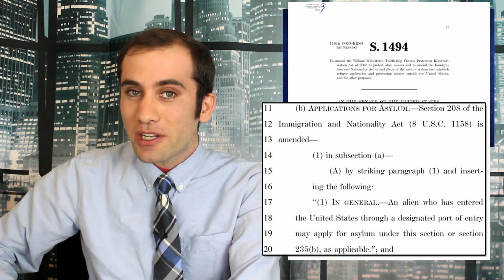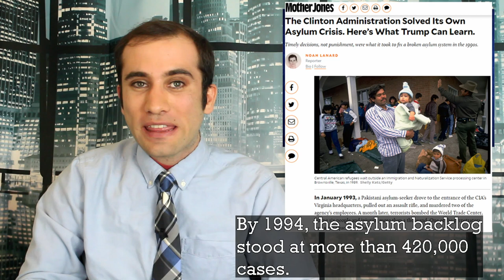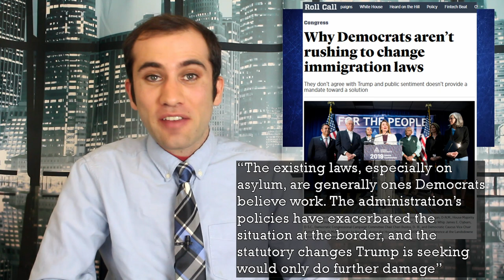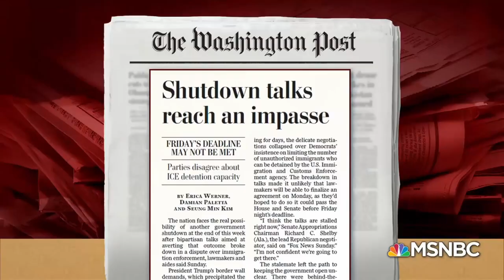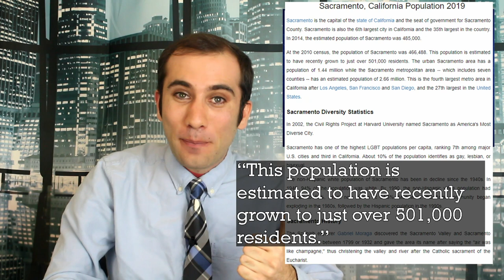Congressional Solutions To the Asylum Crisis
With an enormous uptick in the number of people filing for asylum in the United States, congress is scrambling for solutions. We have Lindsay Graham trying to increase the capacity of detention centers and duration we can hold minors, Ted Cruz focusing on making the asylum legal process faster, and democrats focusing on letting as many asylum claimants out of detention as quickly as possible. Here are the current legislative breakdown of the current solutions being considered.